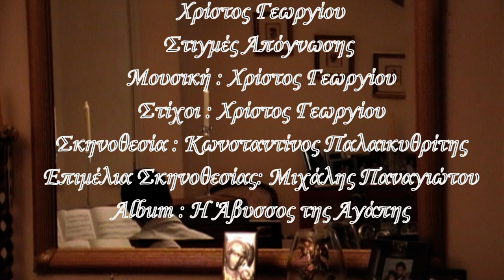Times of Despair (Love) Christouin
This is the story of a young boy named Chris , who thought that he can change Her mind but the results were not the fate.
Listen this song will impress you. (Greek Version)